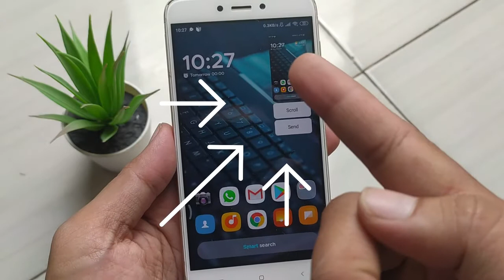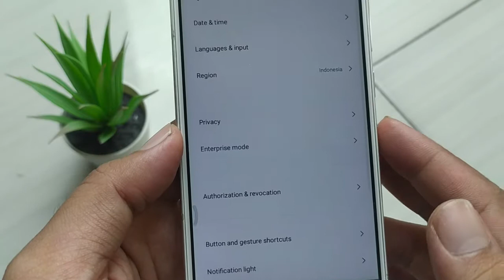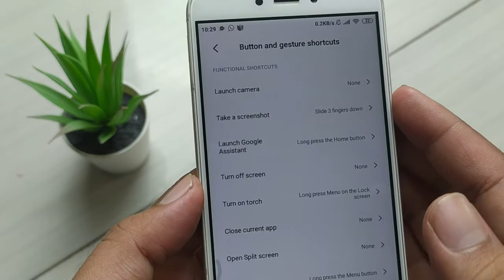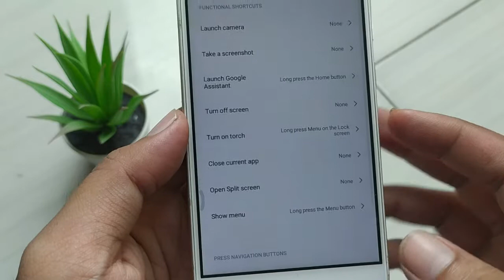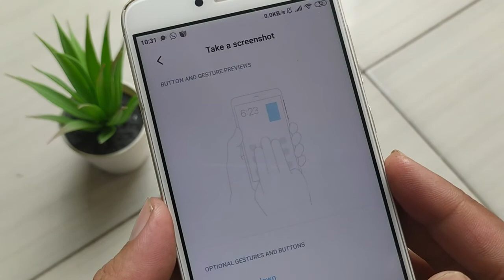cara screenshot 3 jari xiaomi dengan mudah tanpa aplikasi tambahan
cara screenshot 3 jari di hp xiaomi tanpa perlu aplikasi tambahan, cara screenshot dengan usapan 3 jari, cara screenshot layar dengan 3 jari.

4 cara screeenshot di hp xiaomi :

cara mudah screenshot layar android tanpa aplikasi tambahan ini sebagai alternatif buat kalian yang tombol power atau volume nya sudah tidak berfungsi dengan baik, jadi kita bisa screenshot tanpa tombol